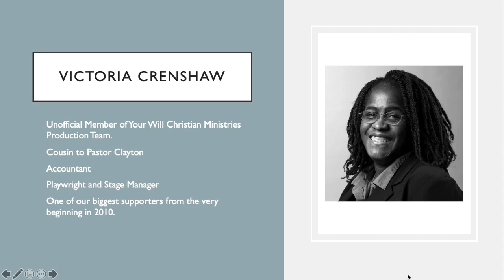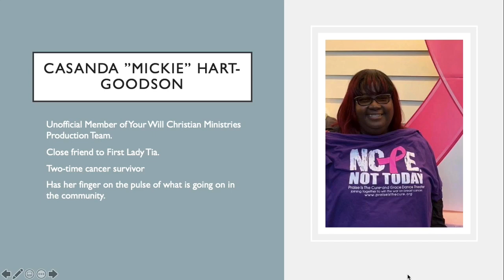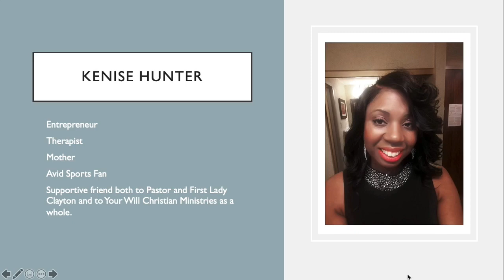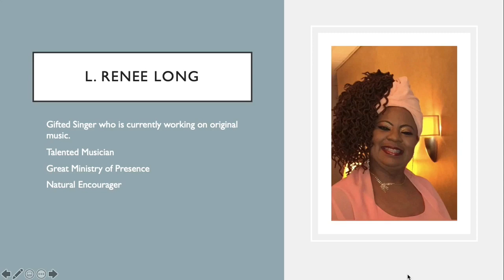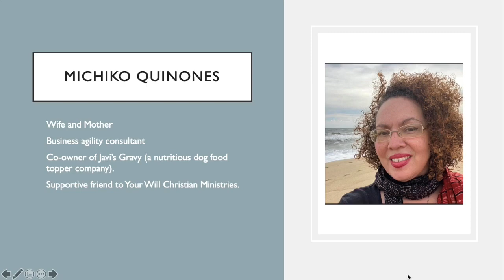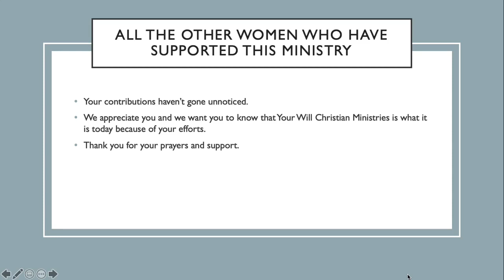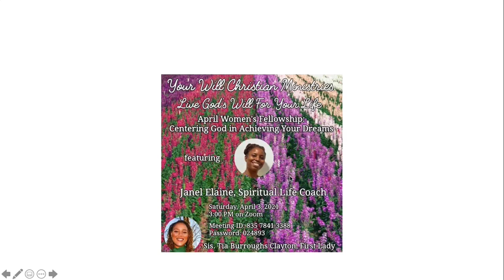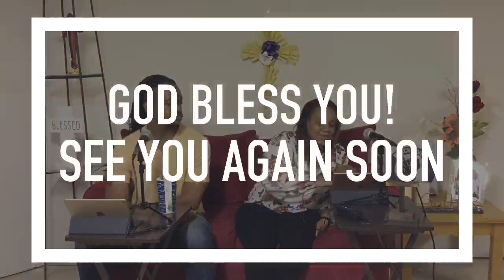Sermon, March 28, 2021 - Rev. Spencer T. Clayton, Ph.D.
Rev. Spencer T. Clayton, Ph.D.
Title: A Different Palm Sunday Story

Thank you for worshipping with us. We appreciate you.